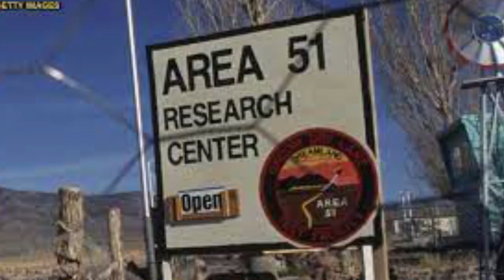Area 51 में क्या अमेरिका एलियंस को बंदी बना कर रखता है? क्या है असली सच? एक रोमांचक कहानी! TheWindow